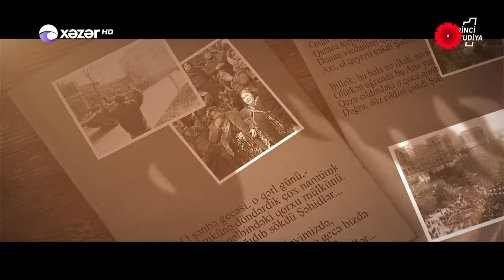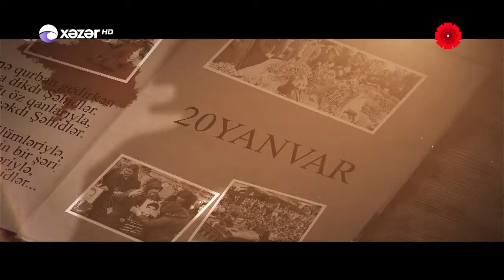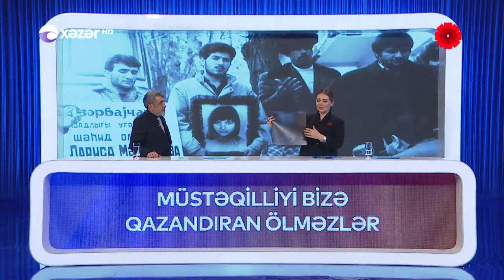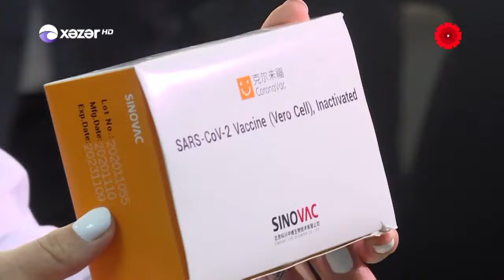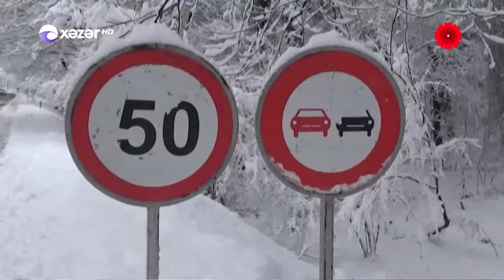Birinci Studiya - İbrahim Zeynalov, Nasir Əliyev, Cahil Həsənov 20.01.2021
Qonaqlar:   0:00 Giriş
                             İbrahim Zeynalov / Tarixçi
                             Nasir Əliyev / 20 Yanvar Hadisələrinin Şahidi
                             Cahil Həsənov / 20 Yanvar Hadisələrinin Şahidi